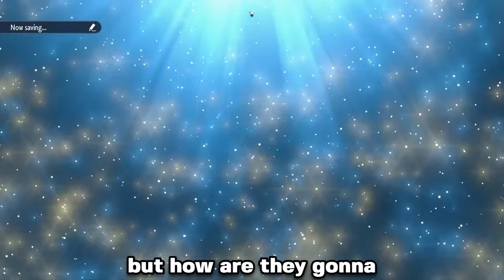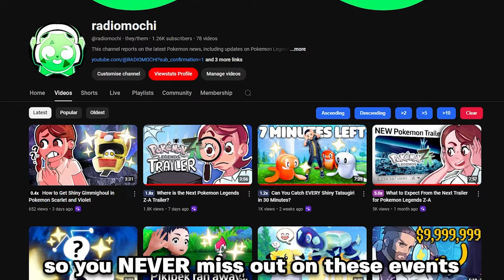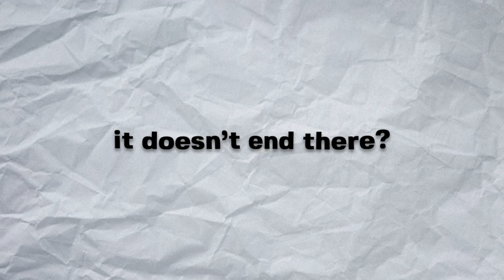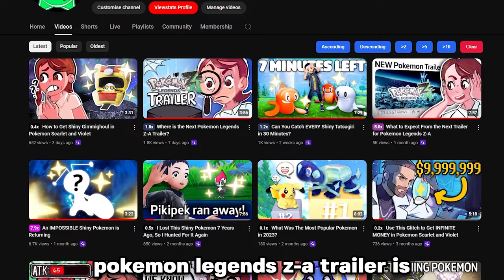These IMPOSSIBLE Shiny Pokemon are Coming Soon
Want to know how to get shiny Wo-Chien, Ting-Lu, Chien-Pao, and Chi-Yu? I can help with that! Maybe we'll talk more about some other shiny-locked, IMPOSSIBLE shiny Pokemon...